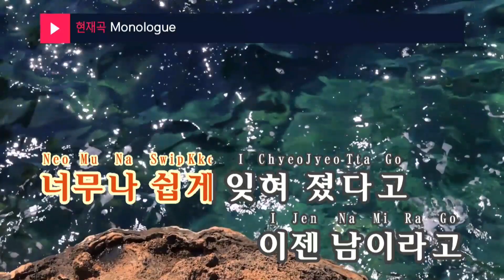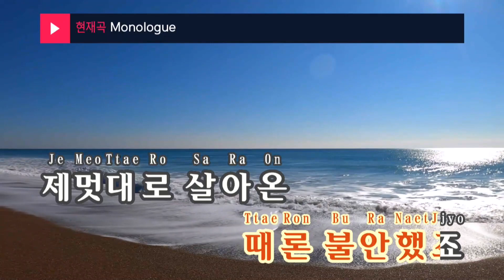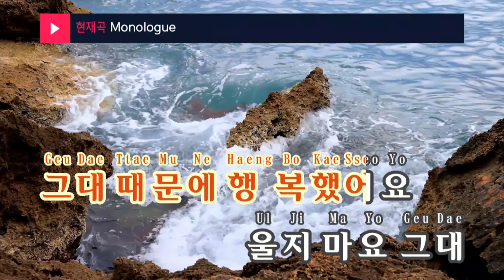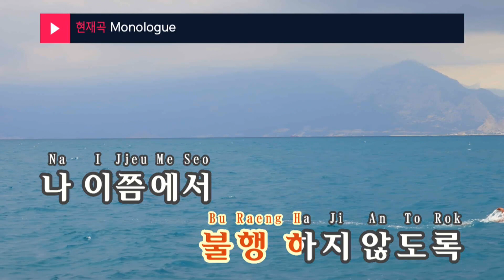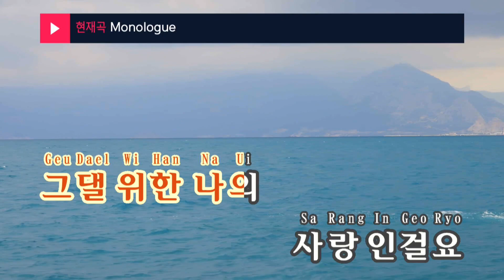Monologue - TEI(테이) (KY.95592) / KY Karaoke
★ 곡 정보 ★
번호 : 95592
제목 : Monologue
가수 : TEI
작사 : 이도연
작곡 : 박덕정

Copyrightⓒkeumyoung